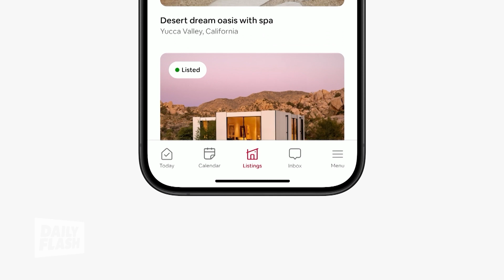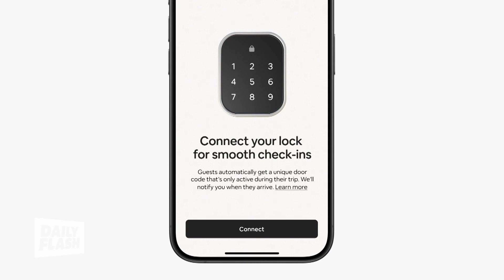AIRBNB Winter Release | Stephanie Goodloe | Daily Flash